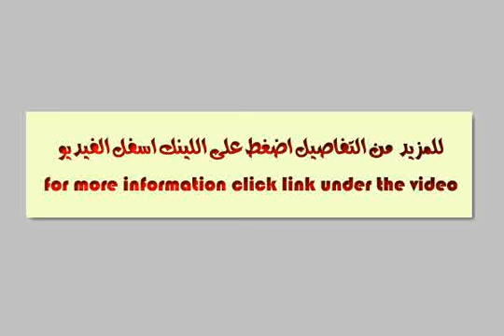Apartment For Sale In 15th Of May Cairo - mlseg.com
- 15 مايو - Egypt Real Estate |    Greater Cairo |    15th of May  |     Apartment For Sale